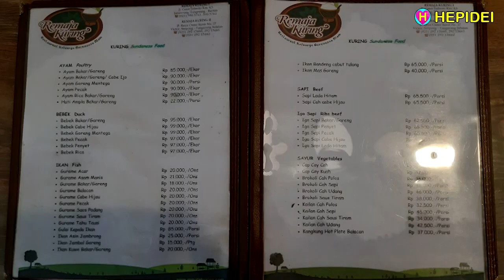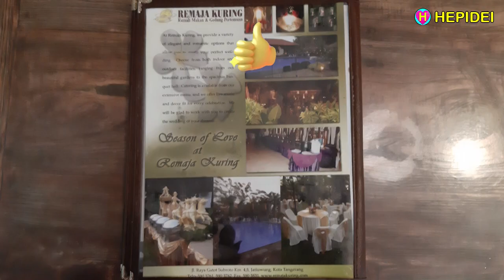Luas, Nyaman dan Enak. REMAJA KURING Serpong | Indonesian Food | HEPIDEI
Luas, Nyaman dan Enak. REMAJA KURING Serpong | Indonesian Food
Cocok untuk berbagai macam acara : HUT, Pernikahan, Gathering, dll
Jl. Ciater Barat - Serpong - Tangerang Selatan